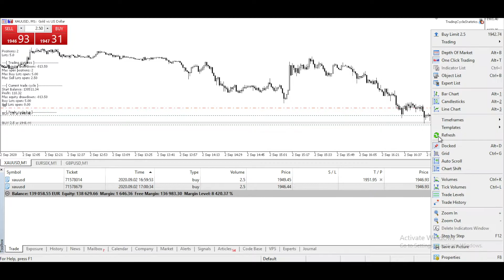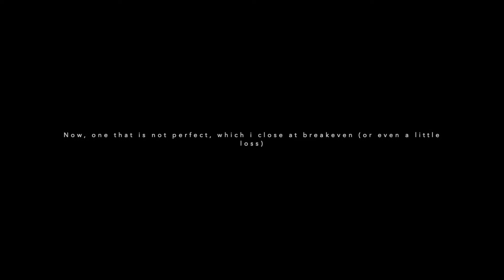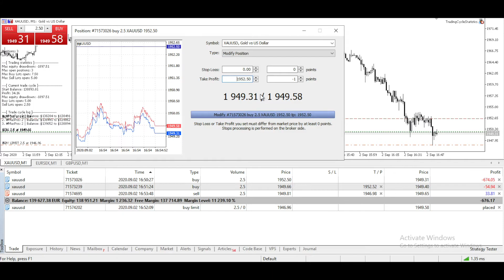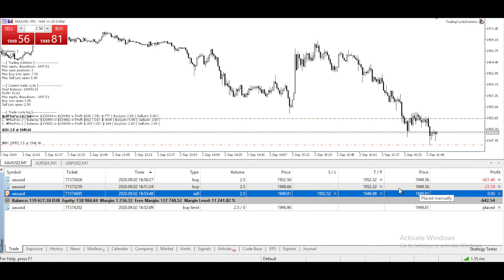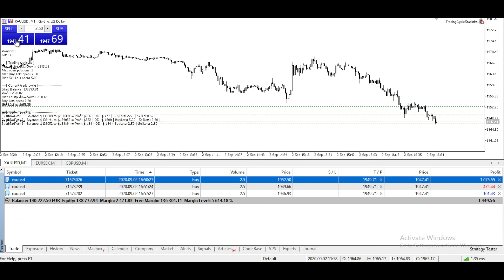Gold scalp hedge strategy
This is a strategy I built and tested out trading gold. It does not care about direction at first, as it opens one position in each direction. The strategy is solid if you do it in a consolidating area, but if you end up in the wrong direction and the price moves fast, it can be a pain to get out of the trades in profit.

💡 GET IN TOUCH:
If you’d like to talk, I’d love to hear from you.